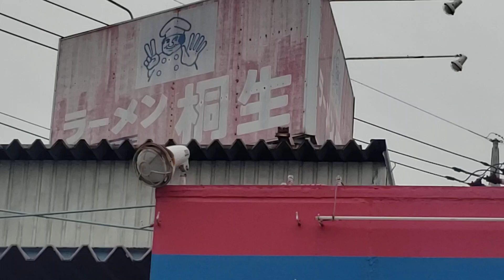🍜🍥桐生 足利店1